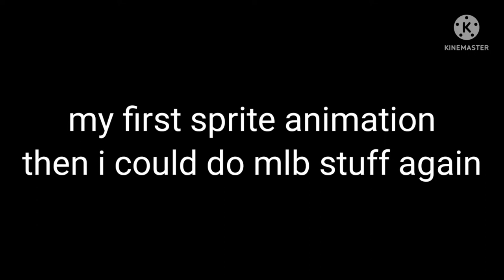(My First Sprite Animation!) If Amy And Metal Sonic Are In Ice Cap?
Credits